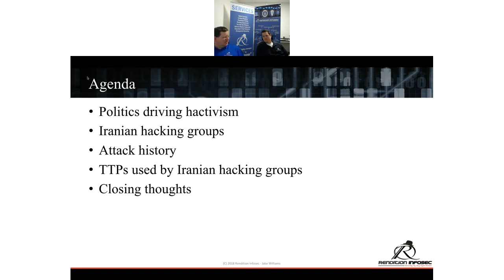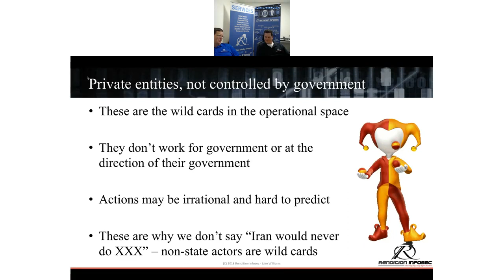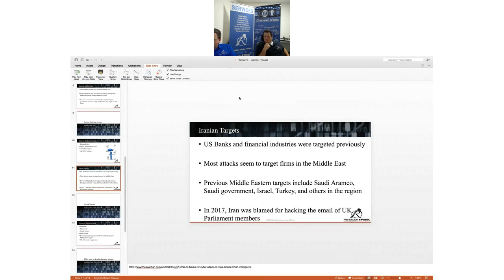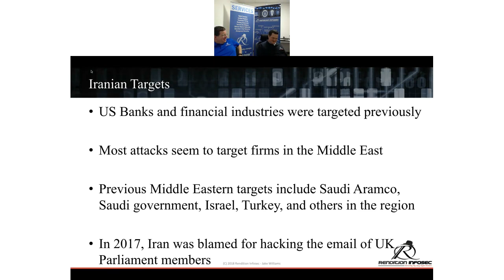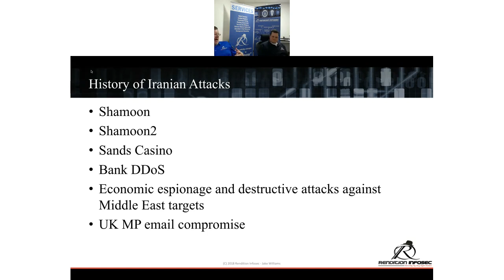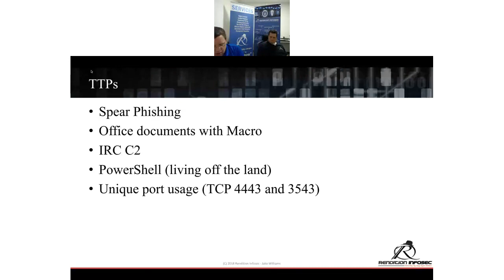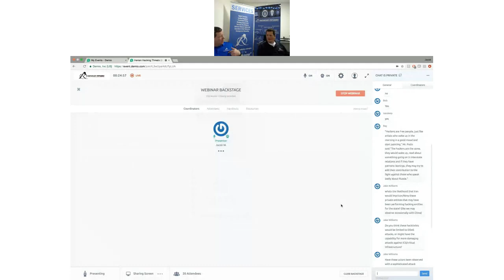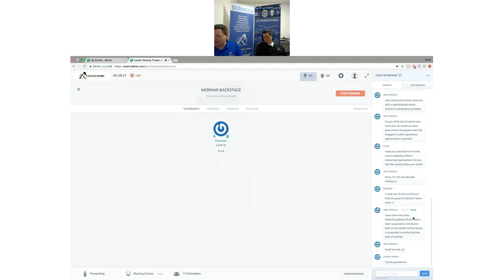Information security impacts or US withdrawal from Iran deal - Rendition Infosec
Jake Williams and Brandon McCrillis from Rendition Infosec discuss the information security implications of the US withdrawing from the Iranian nuclear deal. We expect to see more hacking from Iranian factions targeting US organizations, as well as those countries still involved in the deal (to understand their intentions). Hacking against the US will likely not be limited to government organizations, but will probably also include targeting of businesses (potentially some of the same financial institutions that Iran previously targeted).